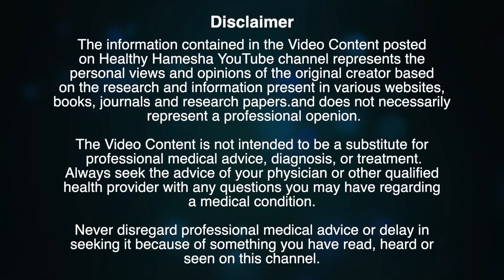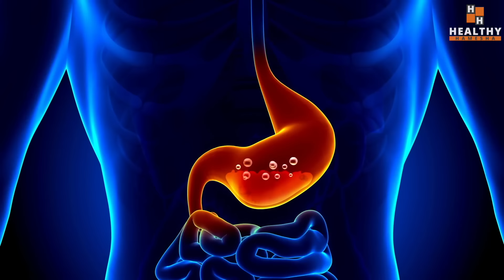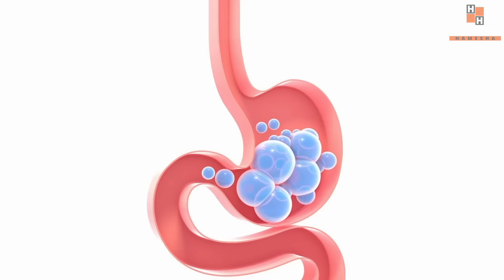95% लोगों ने इसे एसिडिटी और गैस की दवाओं से 10 गुना ज़्यादा असरदार पाया | Fix Acidity & Gas Naturally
In this video Dr Saleem Zaidi will tell you about a very effective method to cure acidity, gas and bloating problem.

This method is based on a breathing technique and one home remedy. Following both these things side by side will help you get rid of acidity and gas problem in stomach.

इस वीडियो में डॉ सलीम जैदी आपको एसिडिटी, गैस और ब्लोटिंग की समस्या को दूर करने के लिए एक बहुत ही प्रभावी तरीके के बारे में बताएंगे।

यह विधि श्वास तकनीक और एक घरेलू उपचार पर आधारित है। इन दोनों बातों का साथ-साथ पालन करने से आपको एसिडिटी और पेट में गैस की समस्या से निजात मिल जाएगी।